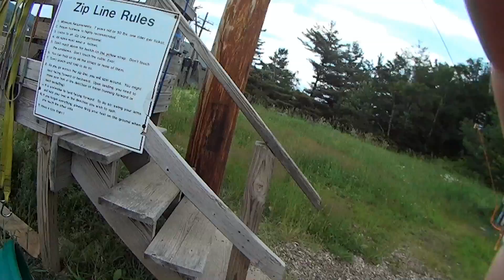2-angle ZipLine ride